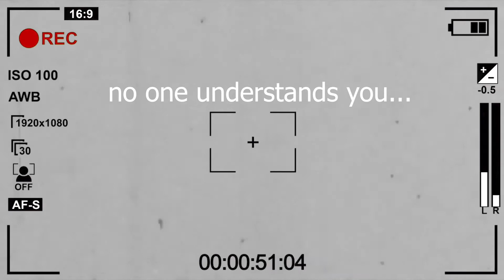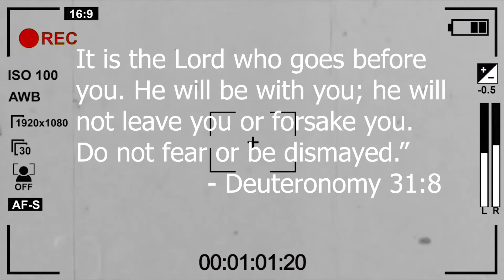I'LL FIND YOU - Lecrae feat. Tori Kelly | Tom Villamar Choreography (Watch til' the end)